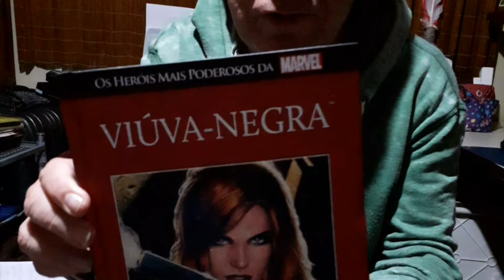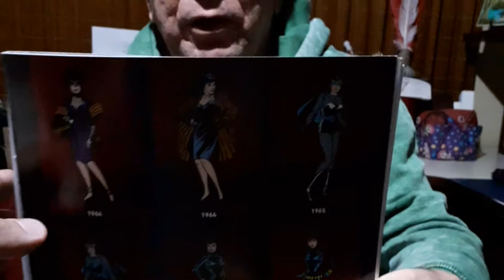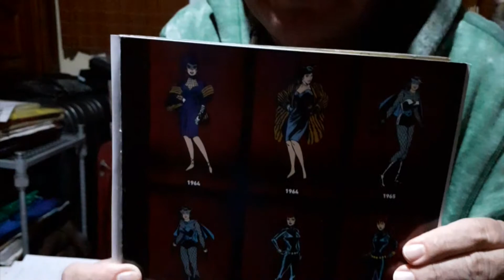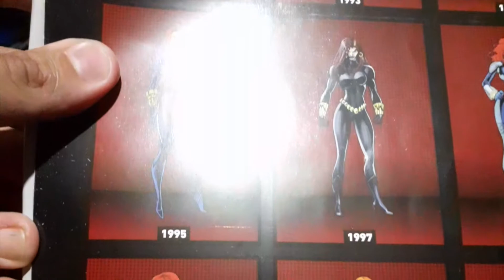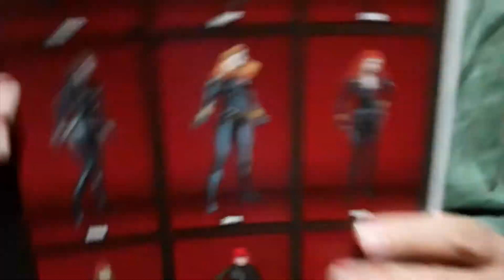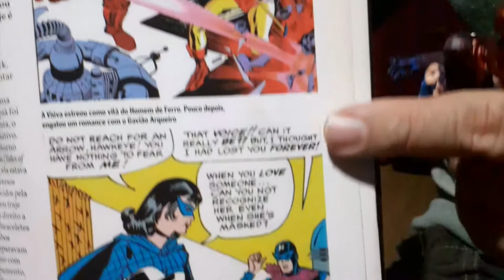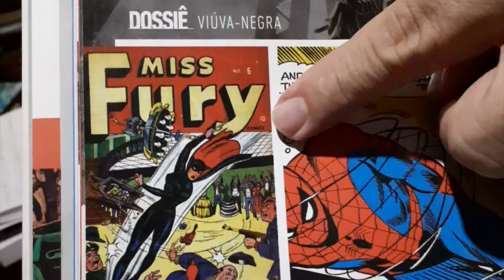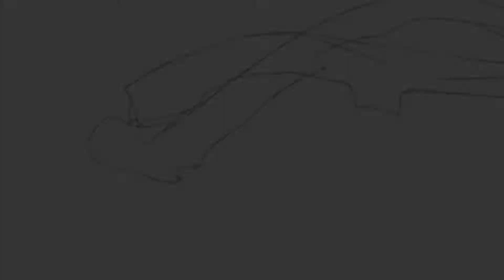Na teia da Viúva Negra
César Lotufo (NuPeQ), com jeito único e diretamente da Trash Caverna, faz um verdadeiro dossiê sobre a personagem da Marvel Viúva Negra.